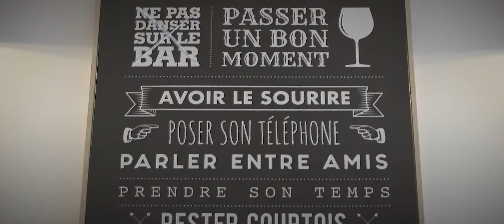Taverne à l'Air du Temps - Auvelais : Savourez l'instant présent !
Plongez dans une ambiance conviviale en poussant les portes de la Taverne à l'Air du Temps, située sur la Grand Place d'Auvelais. Avec sympathie, notre établissement vous invite à découvrir une belle sélection de bières au fût et en bouteille, pour les amateurs de houblon.

Des soirées animées et des événements festifs vous attendent dans notre café-bar au cœur d'Auvelais. Vibrez aux rythmes des musiques variées et dansez jusqu'au bout de la nuit lors de nos soirées thématiques. Que ce soit pour un moment entre amis ou une sortie en famille, le divertissement est garanti !

Laissez-vous tenter par nos petits-déjeuners copieux dès 7h du matin pour bien commencer la journée. Pour un déjeuner agréable, dégustez notre soupe maison chaque mercredi, idéale pour reprendre des forces.

N'hésitez plus et venez profiter de l'atmosphère chaleureuse et de l'accueil sympathique qui vous attendent à la Taverne à l'Air du Temps. Que ce soit pour passer un bon moment entre amis, célébrer une occasion spéciale ou simplement siroter une bière fraîche après une longue journée, notre établissement sera ravi de vous accueillir.

Retrouvez-nous au cœur d'Auvelais, là où bat le véritable coeur de notre taverne. Plongez dans l'univers authentique de notre café-bar et laissez-vous emporter par notre sélection de bières variées. Pour toutes informations complémentaires ou pour réserver une table, n'hésitez pas à nous contacter. Nous serons ravis de répondre à vos attentes et de rendre votre visite mémorable.

Coordonnées:

Taverne l'air du temps
Grand Place 21 , 5060 Auvelais
tél : 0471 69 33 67